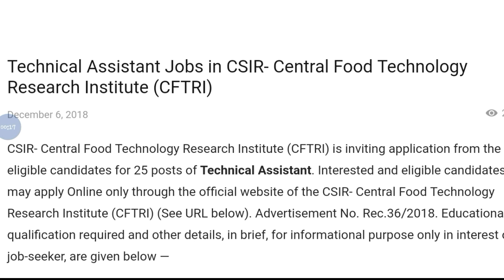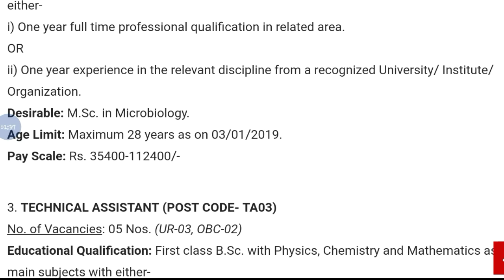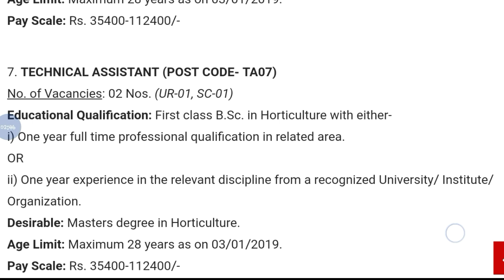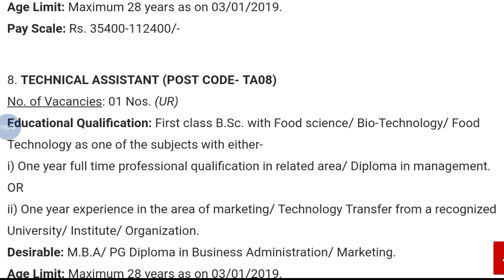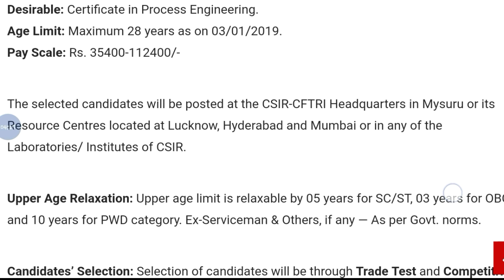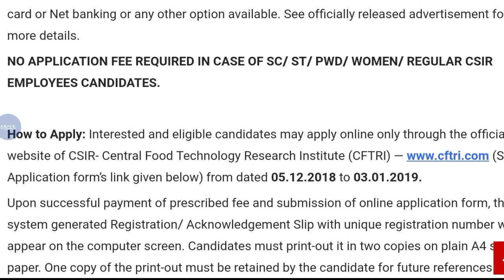Technical Assistant Jobs in CSIR- Central Food Technology Research Institute (CFTRI)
Hey guys!

This Video All About Technical Assistant Jobs in CSIR- Central Food Technology Research Institute (CFTRI) ||Government Job 2018 |Private company Job 2018| Latest job information| Sarkari Nakri 2018 Check my all latest videos subscribe my channel for watch more video and support this channel.